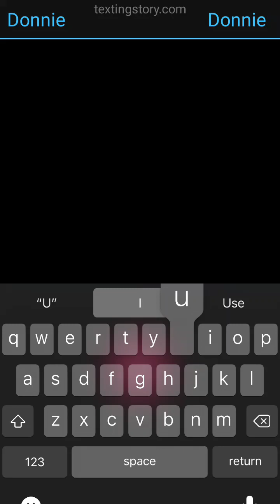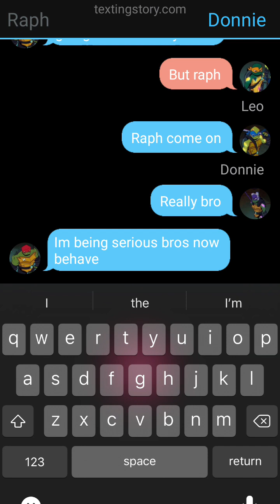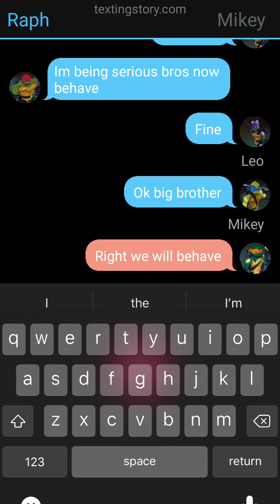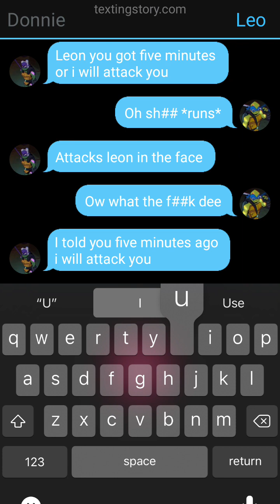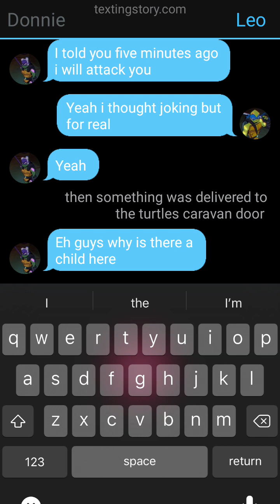tmnt holiday part two (still not finished)